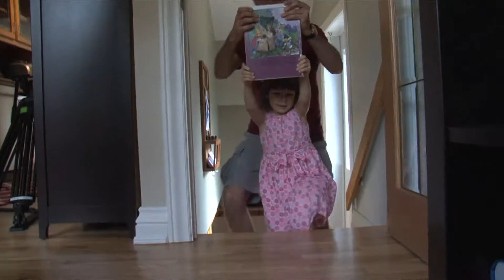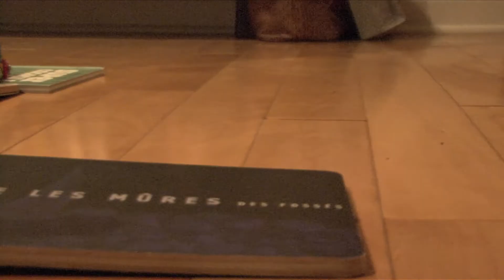Lire en famille avec les 3 à 5 ans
Lire en famille avec des 3 à 5 ans.
Par Bibliothèques Longueuil